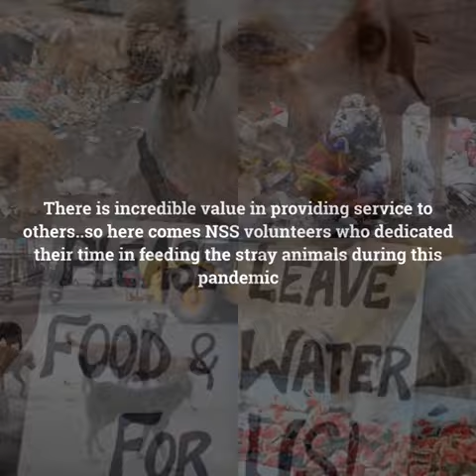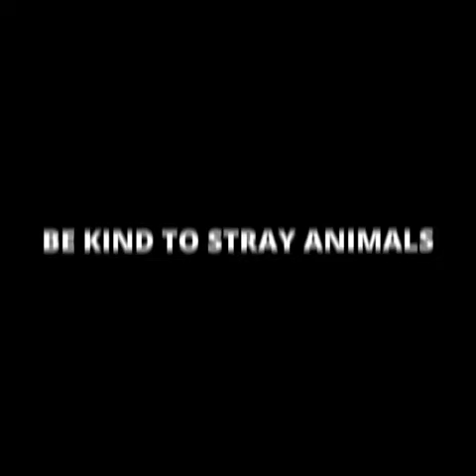Not me But you -a sincere approached by NSS volunteers SDM college of Business Management -food